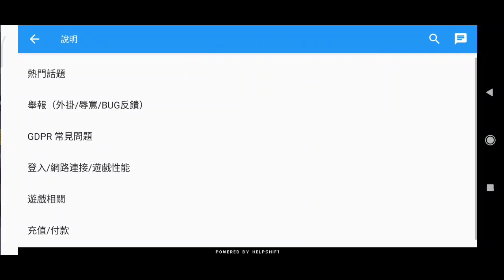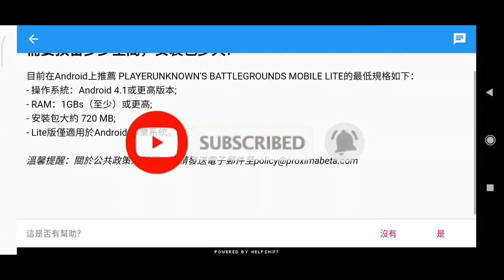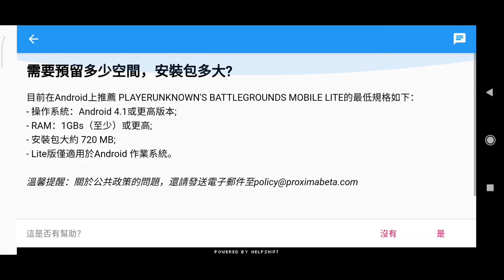😱 ( DOWNLOAD NOW 1.0.0 ) PUBG MOBILE LITE NEW UPDATE DOWNLOAD LINK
🐰 My Official Family/Team Members  :-

1. Ultra GamerS
2. GamerZ Pro
3. Banna Army
4. Bidya Gamer
5. Kshatriya Gamer
6. The Bot Army
7. Lab Gaming

👉My Pubg Information :-

My Pubg Character Name :- GamerZ Pro

👉Advance Style Queries :-

👉Old Style Queries :-

1. PUBG LITE NEW UPDATE

2. pubg lite new update download

3. pubg lite new UPDATE kaise kare

4. pubg lite new update download now

5. pubg lite new update 1.0.0

6. pubg lite new update 0.21.0

7. pubg lite 0.21.0 download kaise kare

8. pubg lite new update Download Link

9. pubg lite new update kab aayega

10. pubg lite new update link

11. pubg lite new update gameplay

12. PUBG lite new update 2021

13. pubg Lite

14. Phbg Lite Update

15. pubg lite Update download

16. Pubg lite Update Kaise Kare

17. pubg Lite Update Kab Aayega

pubg lite crate opening new

pubg lite crate opening trick

pubg lite crate opening m416

pubg lite crate opening today

pubg lite crate opening problem

pubg lite crate opening permanent trick

pubg lite crate opening new update

pubg lite crate opening godpraveen yt

pubg lite new crate opening akm

conquer create opening pubg lite

pubg lite dp skin crate opening

create opening in pubg lite gaming duniya

create opening in pubg lite godpraveen yt

pubg lite akm glacier crate opening

pubg lite game create opening

pubg lite game glacier crate opening

pubg lite ki crate opening

pubg lite ki new create opening

pubg lite new crate opening kar98

pubg lite ka create opening

pubg lite main crate opening kaise kare

pubg lite live create opening

pubg lite main crate opening

pubg lite me create opening

pubg mobile lite create opening new

pubg mobile lite crate opening video

m762 crate opening pubg lite

create opening in pubg lite mummy set

pubg lite new create opening malayalam

pubg lite crate opening new video

pubg lite crate opening new m762

pubg lite new create opening today

pubg lite new create opening video

pubg lite new outfit crate opening

pubg lite wp crate opening season 16

wp create opening pubg lite season 19

pubg lite season 18 wp crate opening

wp create opening pubg lite season 20

pubg lite crate opening telugu

pubg lite crate opening trick new

pubg lite crate opening tricks tamil

pubg lite new create opening ump9

pubg lite falcon unlock

pubg lite falcon unlock 600 bc

pubg lite falcon

pubg lite falcon event

pubg lite falcon kaise le

pubg lite falcon event date

pubg lite falcon unlock tamil

pubg lite falcon unlock free 2021

pubg lite falcon unlock telugu

pubg lite falcon avatar 600 bc

pubg lite free falcon

pubg lite free falcon vpn trick

pubg lite free falcon kaise le

pubg lite free falcon malayalam

pubg lite free falcon event

pubg lite free falcon new video

pubg lite free falcon today

pubg lite free falcon 2021

pubg lite free falcon redeem code

👉For SEO :-

PUBG Mobile Lite 1.0.0 New Update - All Features | New Vehicle and New Guns & RPG Remove 😍

😱 [ DOWNLOAD LINK 1.0.0 ] PUBG MOBILE LITE NEW UPDATE DOWNLOAD LINK | PUBG LITE New Update Download

HOW TO SELF REVIVE IN PUBG MOBILE LITE | खुद से Revive कैसे हो ? | Auto Revive Trick 2021

😲(download link 1.0.0) new update beta pubg Lite | new update pubg Lite beta | pubg Lite new update

PUBG Mobile Lite Season 22 Winner Pass - All Confirm Reward Leaks | PUBG Lite Season 22 WP

Powers By